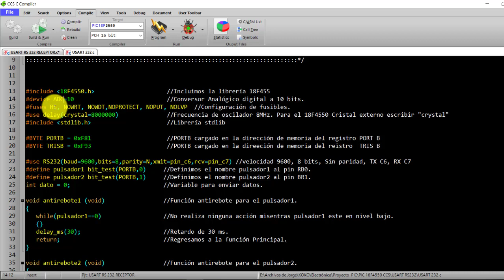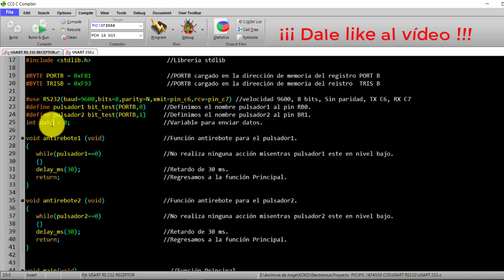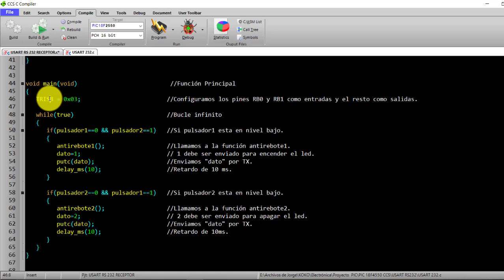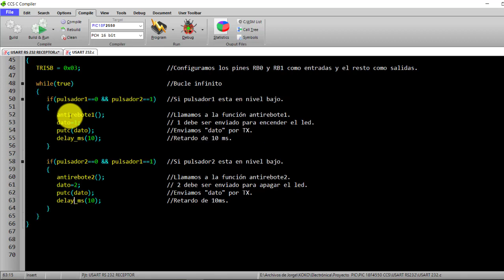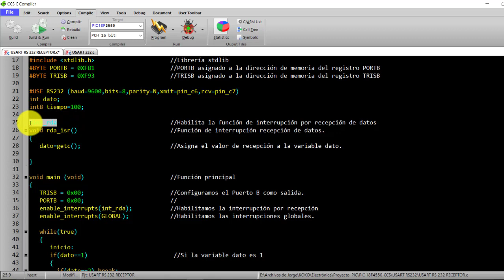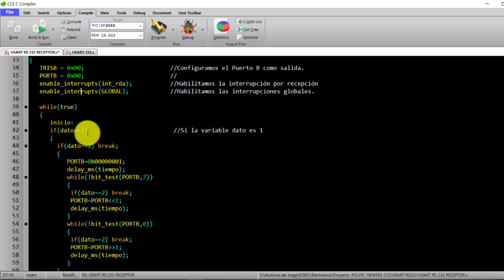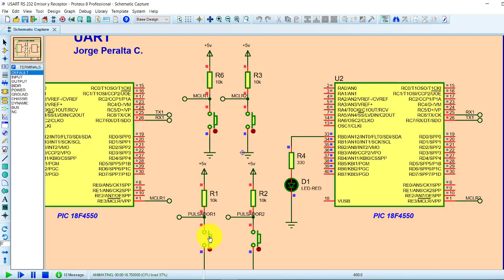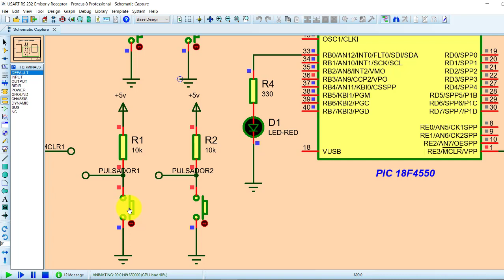PIC18F4550 USART COMUNICACIÓN SERIE ENTRE DOS PIC CCS PIC C COMPILER Jorge APC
En esta aplicación se realizo la comunicación simple entre dos microcontroladores PIC 18F4550, mediante USART RS 232, para lo cual se conectaron los pines TX y RX de forma cruzada, en el primer PIC se conectaron dos pulsadores con resistencias PULL UP, en el segundo microcontrolador se conectaron 8 leds para generar una secuencia o juego de luces.

Jorge APC